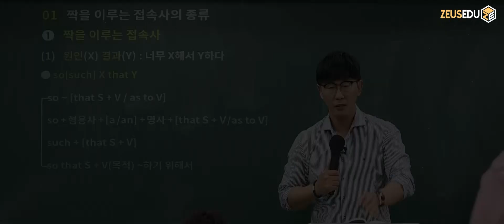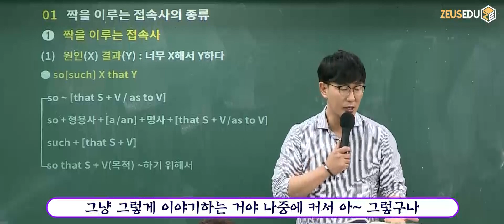가장 행복한 시간?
잘 때? 먹을 때? 운동할 때?
몰입하는 시간이 가장 행복한 시간이야~